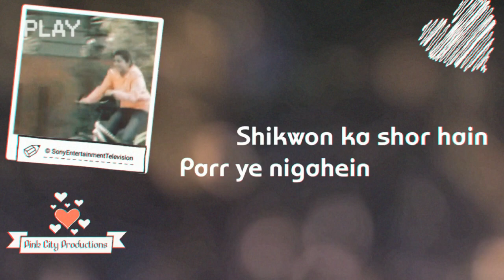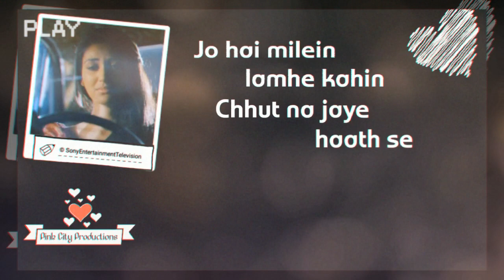Ek Duje Ke Vaaste | Jubin | Nikita Dutta | Namik Paul | Sachin Jigar | Sony TV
A beautiful song from the sony tv serial "Ek Duje Ke Vaaste" sung by Jubin Nautiyal and composed by Sachin Jigar.
(No Monetisation is Done)

Singer: Jubin Nautiyal
Channel: Sony TV

Lyric Edit : Pink City Productions